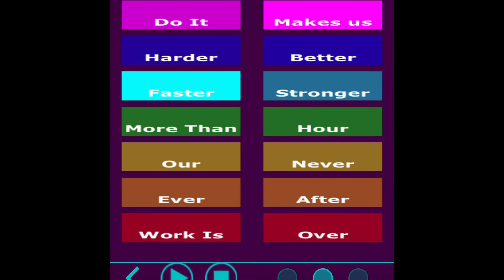January 12, 2022